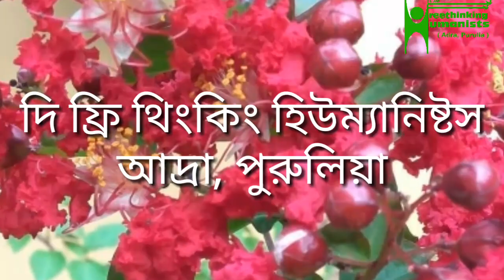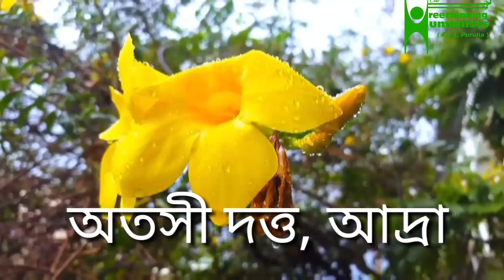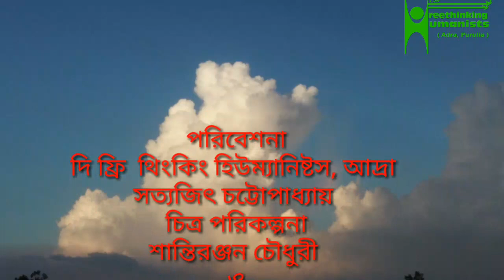বর্ষামঙ্গল - তৃতীয় পর্ব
আপনাদের আশীর্বাদ, স্নেহ, ভালোবাসা, এবং অভূতপূর্ব সাড়া পেয়ে আমরা এই শ্রাবণেই আরোও একবার ফিরে এলাম অন্তর্জাল পদ্ধতির মাধ্যমে বর্ষার রঙে মোড়া আধুনিক নাচ, গান, কবিতা ও যন্ত্রসংগীতের মিলিত সমাহার 'বর্ষামঙ্গল' নিয়ে। রইল অনুষ্ঠানটির তৃতীয় পর্ব।  আবারও পাশে চাই আপনাদের।